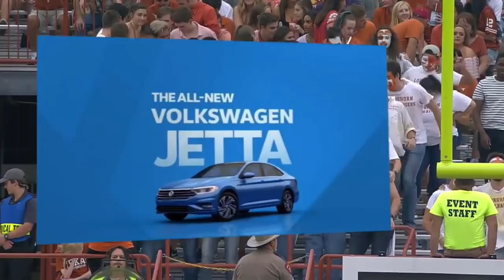2018 - Game 4 - Texas vs. #17 TCU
September 22, 2018 - Texas looks to avoid the letdown following a big win over USC one week ago, while TCU looks to remain in the playoff discussion following a hard fought loss to Ohio State.